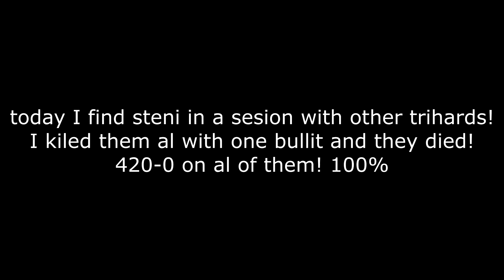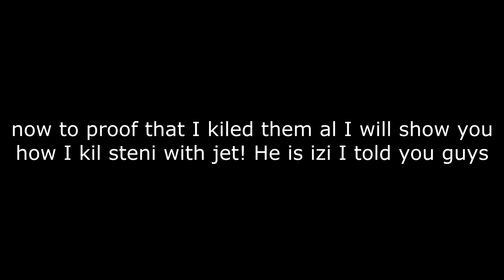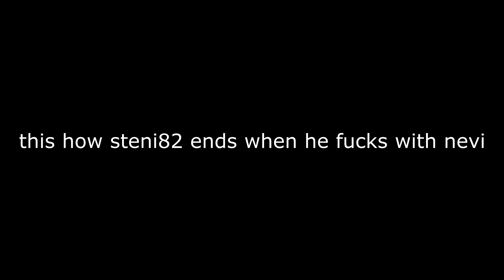RIP Staeni (SUCE) - GTA Online Hunting Tryhards Season I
SONG/S:
PS3 / PS4:
1. II-Krille-II
(I don't have any other PS4 accounts anymore and I stopped playing on my PS4 completely back in December 2017. I gave away most of my PS4 accounts to random friends!)

PC Account:
1. ITheLegend27 (Shared with Motmus)